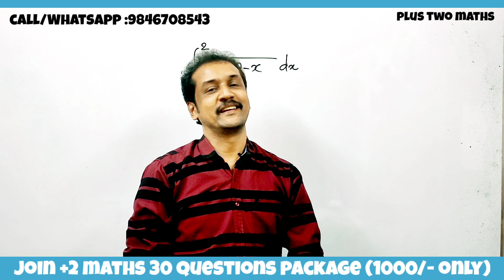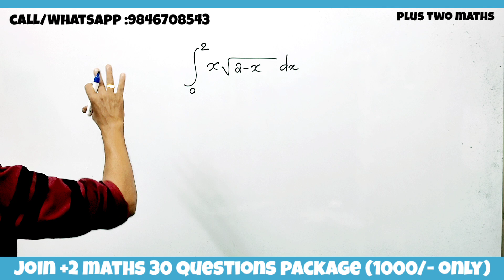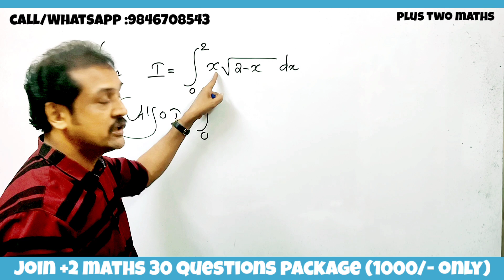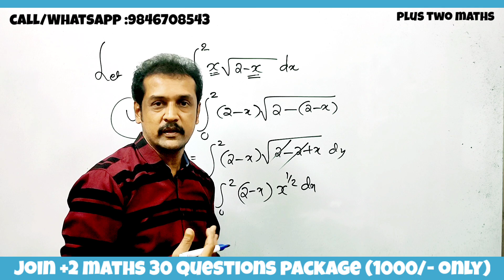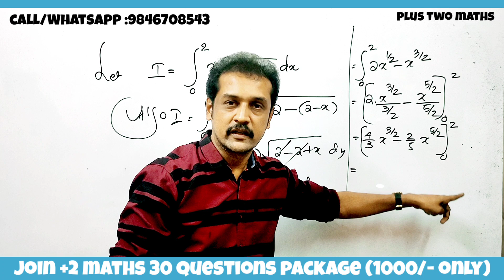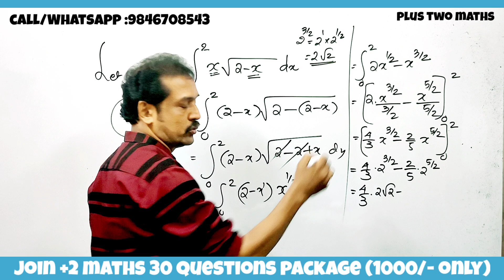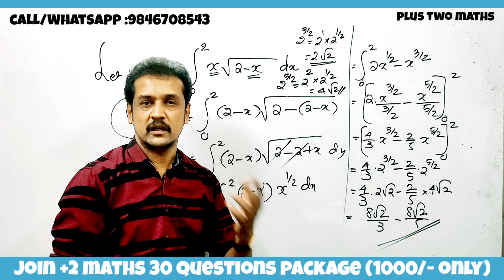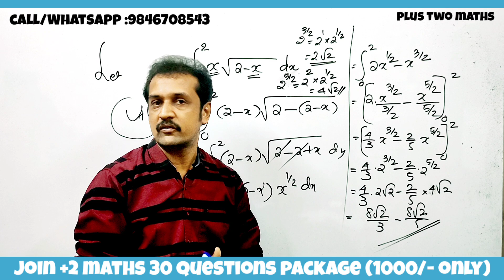plus two maths | integration subhash sir